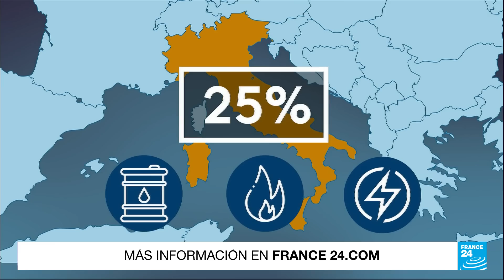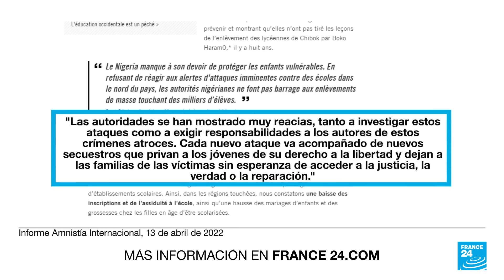Noticias del 2022/07/30 13h30 • FRANCE 24 Español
Las noticias de la mañana en France 24, presentadas por Ángela Gómez